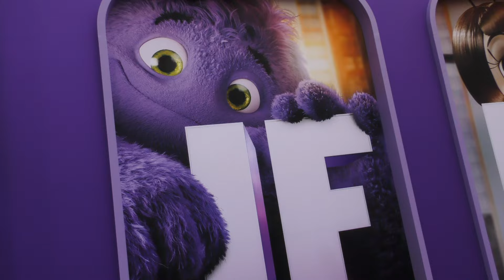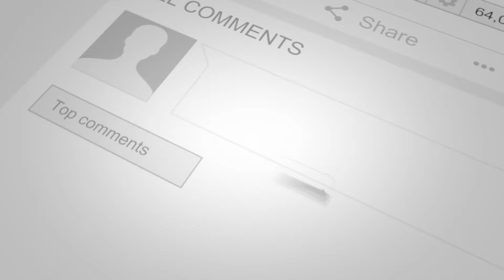Live from New York City, Chase L. is on the scene at the NYC World Premiere of "IF"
Live from New York City, Chase L. is on the scene at the NYC World Premiere of "IF" interviewing cast and crew including Cailey Fleming, John Krasinski, Blue, Ryan Reynolds, Catharine Daddario, Fiona Shaw, Audrey Hoffman, Alan Kim, David Weissman, Bobby Moynihan, Christopher Meloni, Matt Damon, Liza Colon-Zayas. Releasing May 17 in theaters.

KIDS FIRST! reporter, Kennedy P. shares her review of the film: I love this film! It delivers a lot of heart and teaches everyone to keep the magic alive.  It is fun, silly and had me shedding a tear in the theater and thinking about my childhood and imaginary friend.

In the film Bea (Cailey Fleming) discovers she can see everyone's imaginary friends and embarks on a magical adventure to reconnect forgotten IFs with their kids.  Bea has gone through a lot and is forcing herself to grow up and then, she meets Cal (Ryan Reynolds) and re-discovers her belief in the unbelievable. Bea needed a distraction as life was getting tougher for her and helping these imaginary friends is just what she needed.

IF is a fantastic film that is perfect for the entire family. The cast is outstanding and the CGI work is so impressive. This movie will bring you right back to your childhood in all the most magical ways. Cailey Fleming is remarkable.  Her relationship onscreen with Ryan Reynolds is magical -- they get along perfectly and you can feel their natural connection.  John Krasinski’s role as Bea’s father is amazing -- he is silly, loving and fun, and does not want Bea to give up oThen being a child. He jokes around with her a lot throughout the movie, even when she tells him to stop. His response is “never.”  John Krasinski not only stars in the film, but he wrote and directed it as well. The IF’s are designed so well and there is something special about each one of them.  They look so real on the screen and I fell in love with them immediately.  Cailey’s performance is terrific when she interacts with the IF’s that obviously were not really there during filming.

The film’s message deals with healing yourself and creating distractions when life gets difficult.  It reminds us to never lose the joy in life -- keep the magic alive and believe in the unbelievable. It is about family, friendship and always having someone who is there for you, even if you have to make believe.  The movie is the perfect length and never drags.

I give IF 5 out of 5 stars and recommend it for ages 8 to 12, plus adults.  You can watch IF in theaters on May 17, 2024.